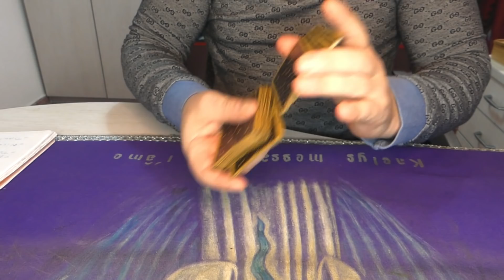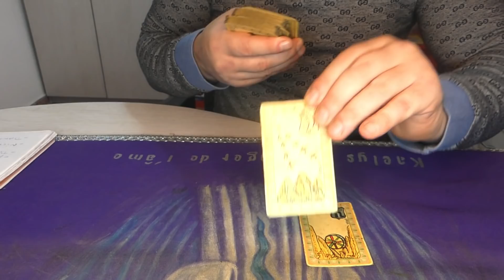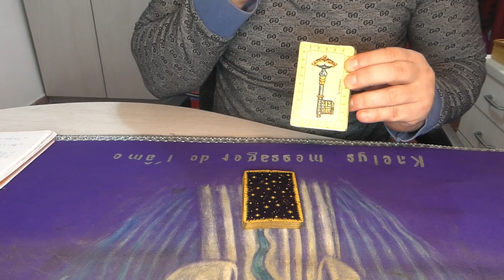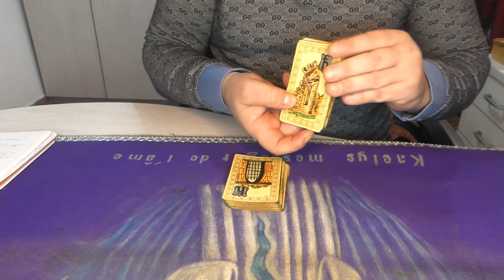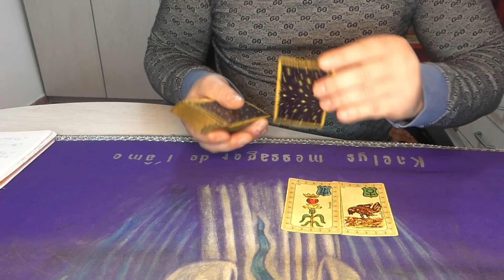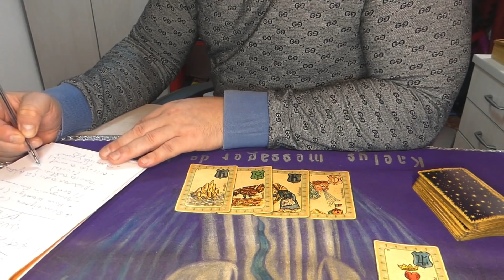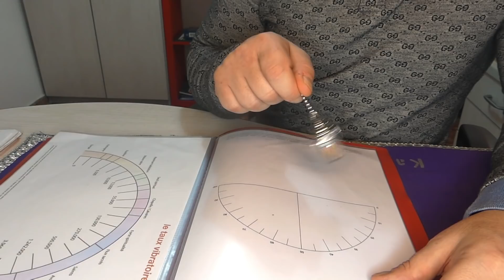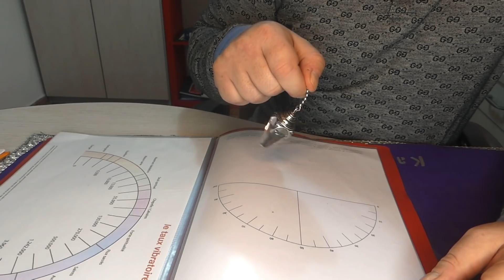QUI SERA ÉLUE À LA MAIRIE DE PARIS POUR LES ÉLECTIONS MUNICIPALE 2020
👌 mon site pour me consulter

Au programme :
Qui sera élue à la mairie de paris pour 2020
Bises Kaelys 💜